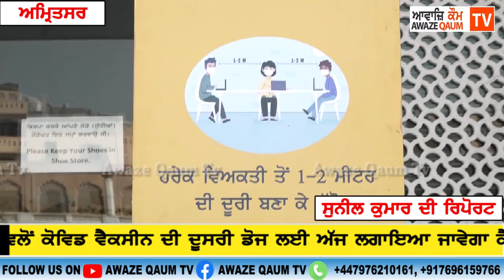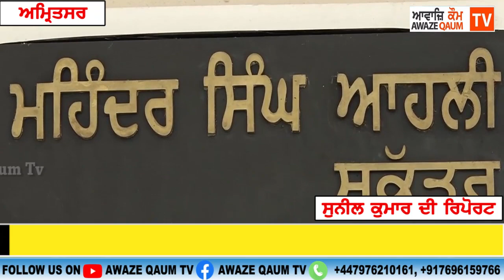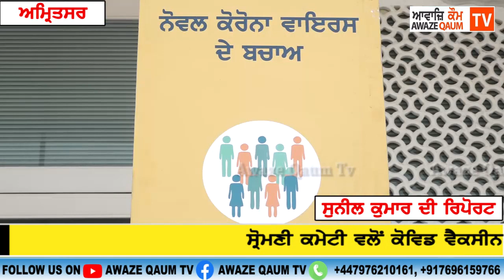ਸ੍ਰੋਮਣੀ ਕਮੇਟੀ ਵਲੋਂ ਕੋਵਿਡ ਵੈਕਸੀਨ ਦੀ ਦੂਸਰੀ ਡੋਜ ਲਈ ਅੱਜ ਲਗਾਇਆ ਜਾਵੇਗਾ ਕੈਪ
ਸ੍ਰੋਮਣੀ ਕਮੇਟੀ ਵਲੋਂ ਕੋਵਿਡ ਵੈਕਸੀਨ ਦੀ ਦੂਸਰੀ ਡੋਜ ਲਈ ਅੱਜ ਲਗਾਇਆ ਜਾਵੇਗਾ ਕੈਪ, ਸੰਗਤਾਂ ਲਈ ਕੈਪ ਦੌਰਾਨ ਲੰਗਰ ਭੰਡਾਰਾਂ ਦਾ ਪੂਰਾ ਪ੍ਰਬੰਧ ਕੀਤਾ ਜਾਵੇਗਾ - ਆਹਲੀ